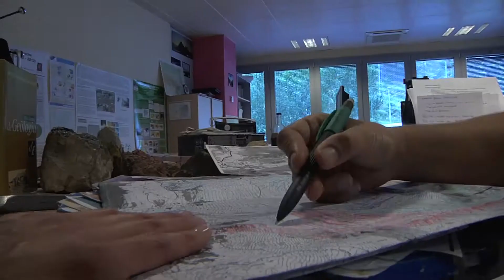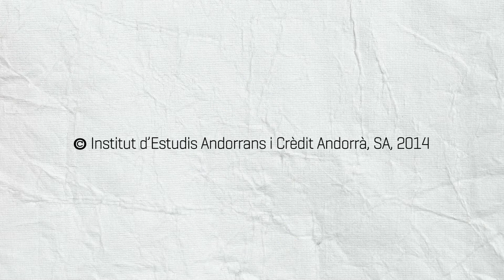Capítol 13- Les roques més típiques d'Andorra